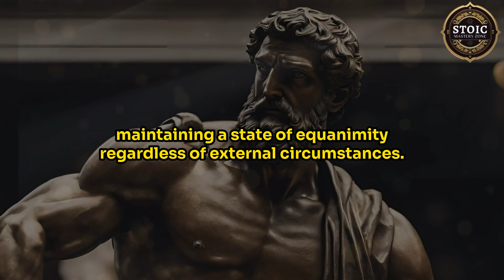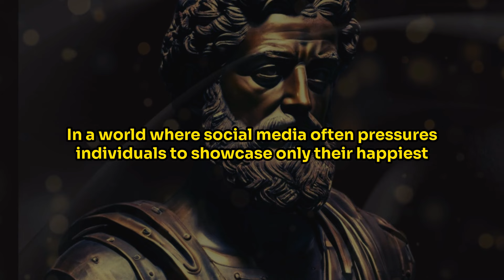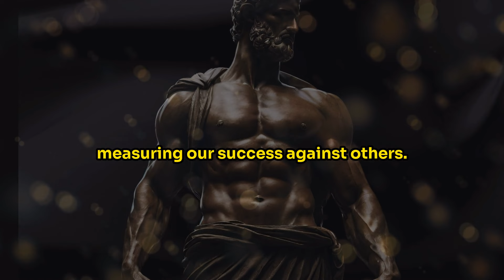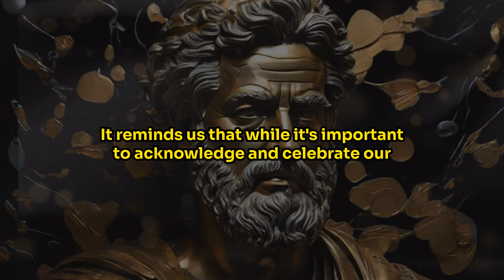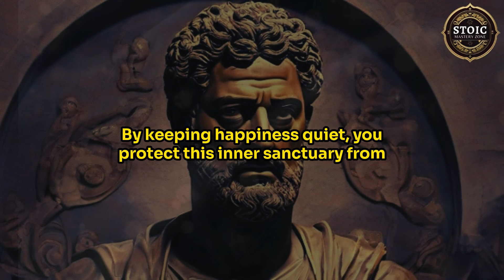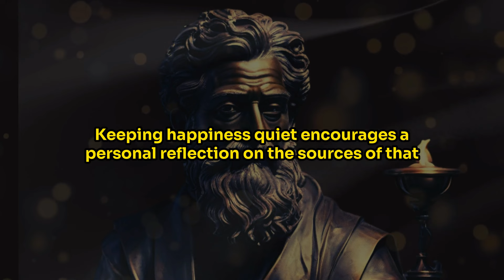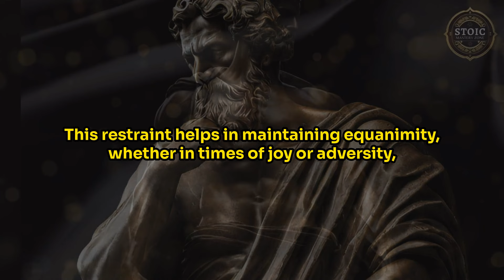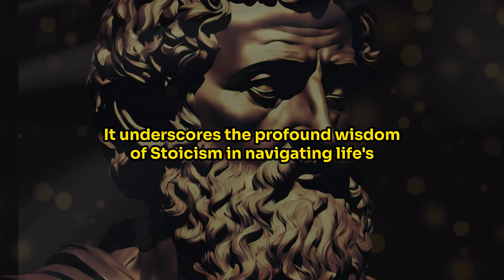16 STOIC Secrets To Embracing Silence For Happiness | A Guide Ancient Wisdom For Modern Life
Nestled within the simple advice, "If it makes you happy, keep it quiet," lies a treasure trove of Stoic wisdom, offering a path to profound happiness and personal growth. In this video, we delve into 16 reasons why this quote, when embraced through a Stoic lens, can transform your life.